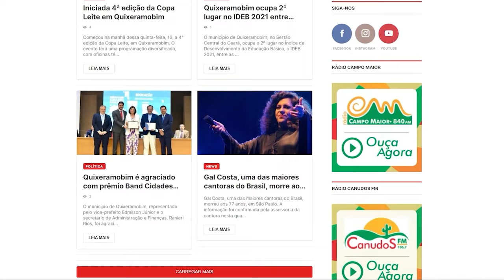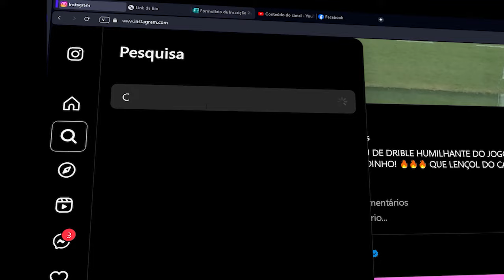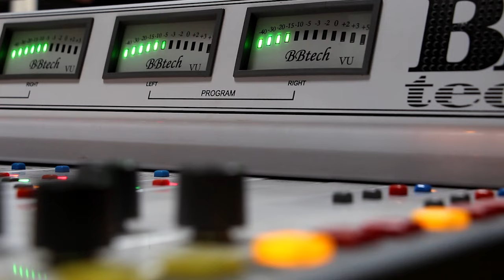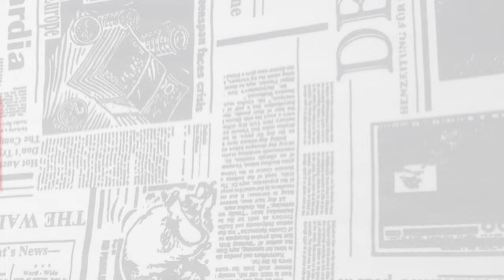Rômulo Coelho é o convidado do Ceará em Pauta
O Ceará em Pauta desta sexta, 16, recebe o ex-deputado estadual Rômulo Coelho. No programa, ele comenta sobre o cenário político-eleitoral de 2024 em Quixeramobim. Confira!